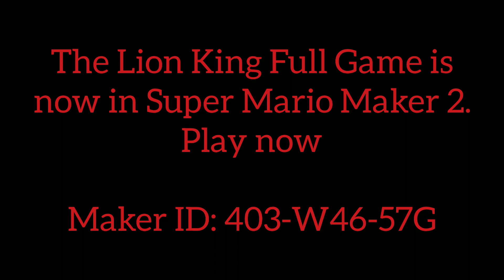The Lion King Full Game Now Playable In Super Mario Maker 2 [Maker ID in description]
To play The Lion King on Super Mario Maker 2, enter the Maker ID on your Nintendo Switch.
Pause if necessary.

Maker ID: 403-W46-57G